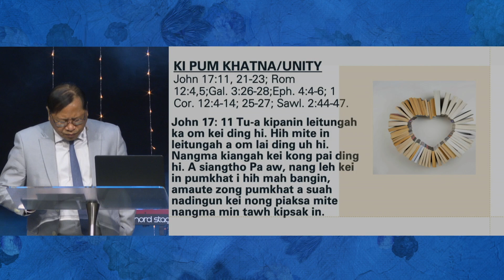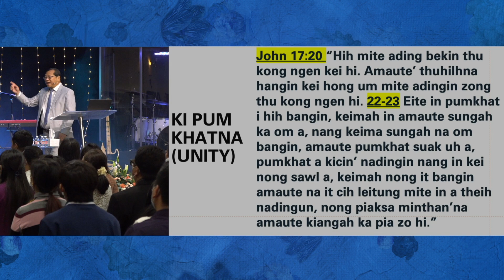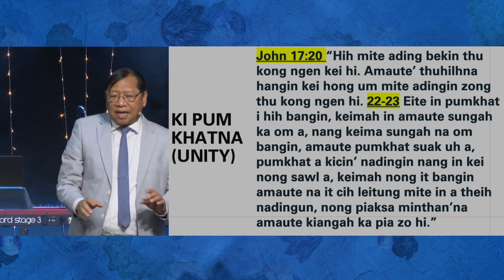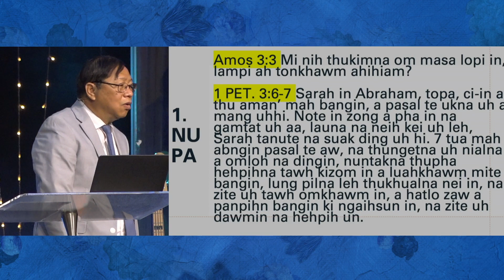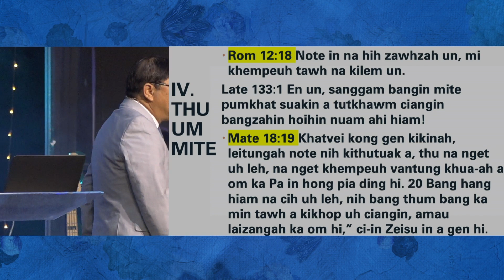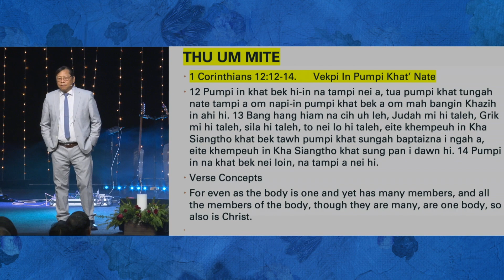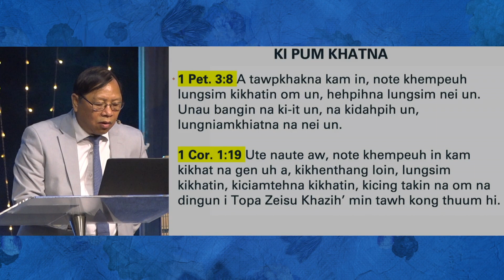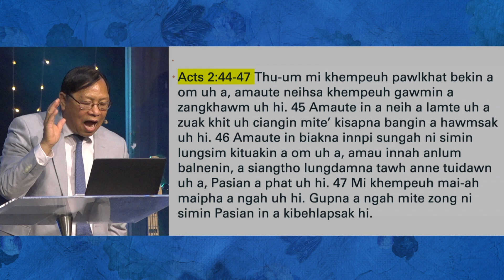Ki Pum Khatna (Unity) - Pastor Khamno | FEMC Tulsa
Far East Mission Church (FEMC) Media Ministry

Give Online: FEMCTulsa.org/give